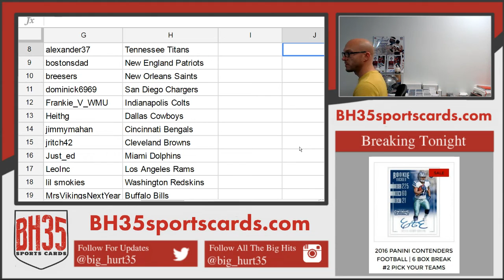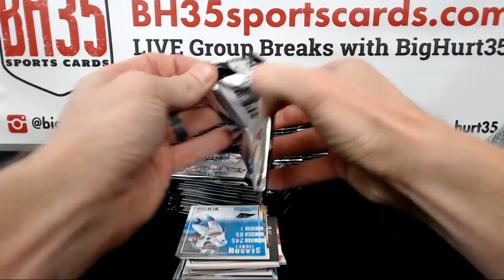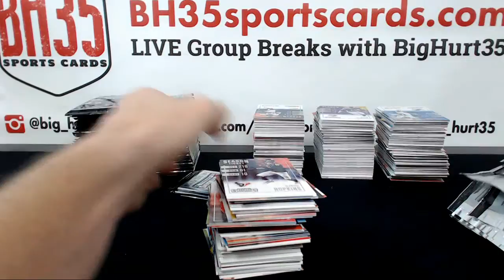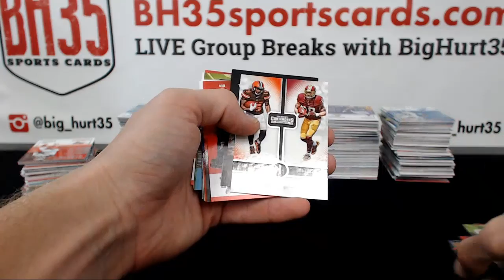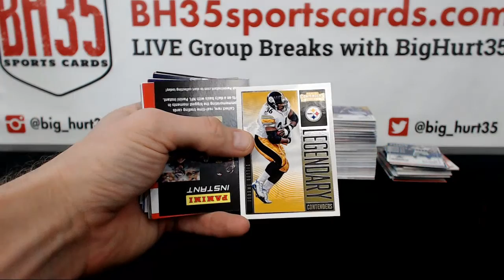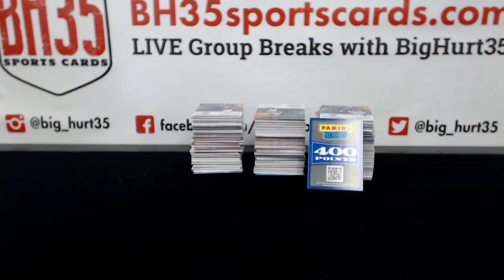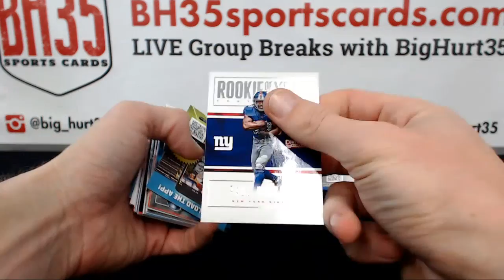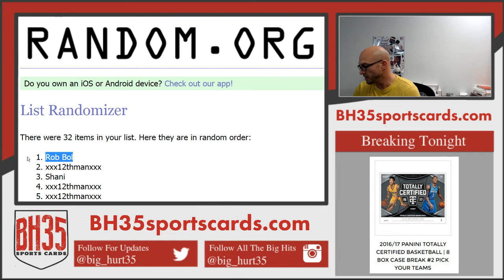2016 Panini Contenders Football | 6 Box Break #2 Pick Your Teams